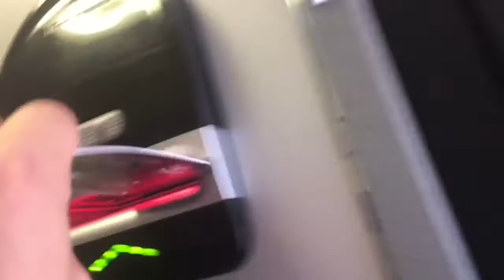Newcastle 3-0 chelsea vlog final day